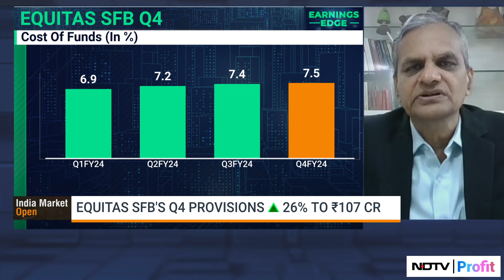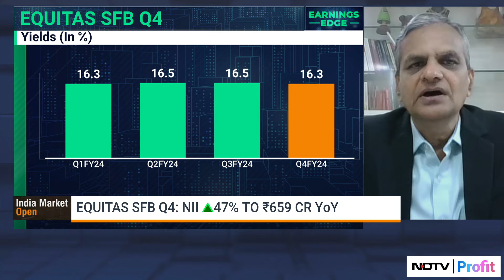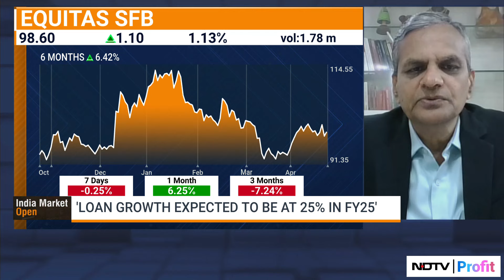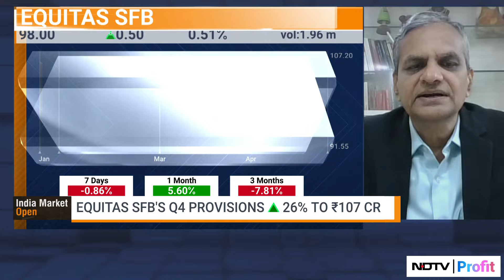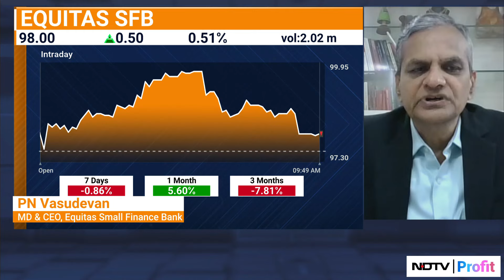Equitas Small Finance Bank Q4 Results: Total Income Rises To Rs 1,685 Cr | NDTV Profit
Equitas Small Finance Bank Ltd announced on Wednesday that it recorded a net profit after tax of Rs 207.62 crore for the quarter spanning January to March 2024. This marks an increase from the profit after tax of Rs 190.03 crore reported during the same quarter of the previous fiscal year. The bank further disclosed in a BSE filing that for the fiscal year ending March 31, 2024, the net profit after tax amounted to Rs 798.96 crore, compared to Rs 573.59 crore recorded in the preceding year.